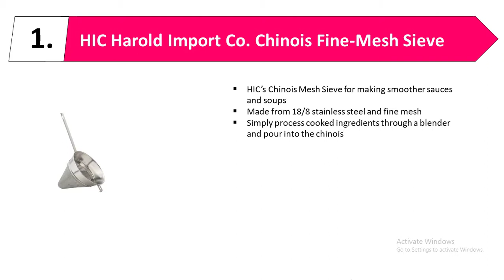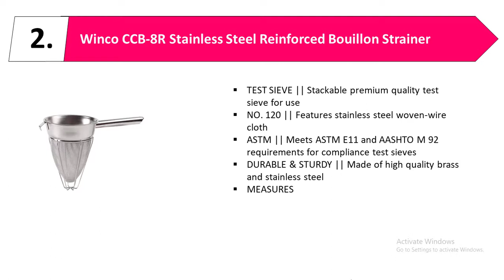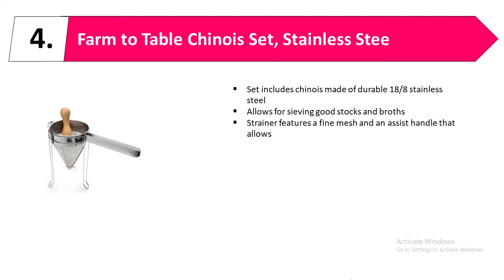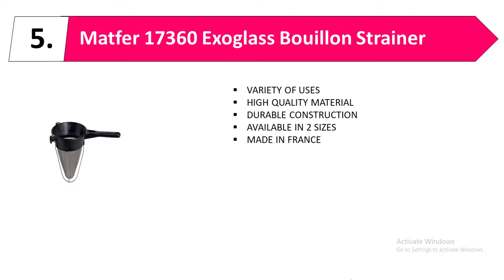Best Chinois Strainers | Top 5 Best Chinois Strainers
Best Chinois Strainers | Top 5 Best Chinois Strainers. Are you looking for Best Chinois Strainers? Then you are in the right place. We are trying to give you best inflammation regarding Best Chinois Strainers. If you want to take a deception about this Chinois Strainers then check the details and best price below:
1. HIC Harold Import Co. Chinois Fine-Mesh Sieve
2. Winco CCB-8R Stainless Steel Reinforced Bouillon Strainer
3. New Star Foodservice 38071 Stainless Steel Reinforced Bouillon Strainer
4. Farm to Table Chinois Set, Stainless Steel
5. Matfer 17360 Exoglass Bouillon Strainer
You may also search:

✮Like Our Fan Page✮:
✮Add Us to Your Google+